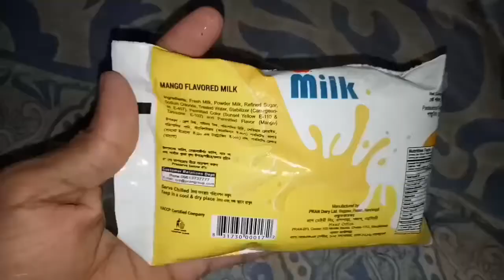Ifter Time | Hafizuddin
Assalamualaykum / Welcome Dear all viewers in this video. I hope u have enjoyed more this video.
Ramadan fasting breakingfast time. . . .

Ramadan, korean guy ramadan fasting,
In this video I show how to brak fast a Bangladeshi guy in Ramadan. . . .

Guys please
REMEMBER:👍TWO C

2)CLICK BELL ICON

💚💚TWO C💚💚
 Love u guys. . .
Im Mohammad Hafizuddin a small YouTuber.Im From Bangladesh.